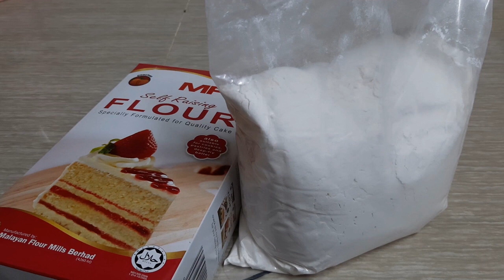Foolproof Easy & Perfect Lemon Cake recipe for New Years 2021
*CORRECTION*
1 teaspoon of vanilla essence and 1 teaspoon of baking soda

*INGREDIENTS*
1 cup of butter
1 cup of powdered sugar
2 eggs
1 cup + 1tbsp self raising flour (cake flour)
1teaspoon vanilla essence
1teaspoon baking soda
3-5 tbsp lemon juice
1 tbsp lemon zest
Bake at 180*C until toothpick comes out clean
Hi everyone. Today I show you my signature lemon cake recipe. It is foolproof. Never fails. Follow exactly and i guarantee u a delicious lemon cake  for the New years. It is not too sweet or sour. Just perfect